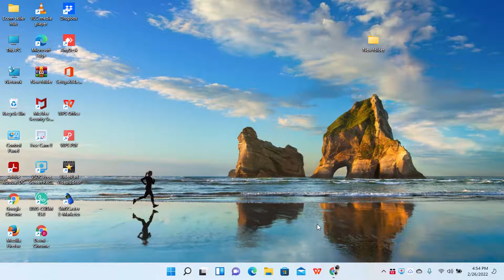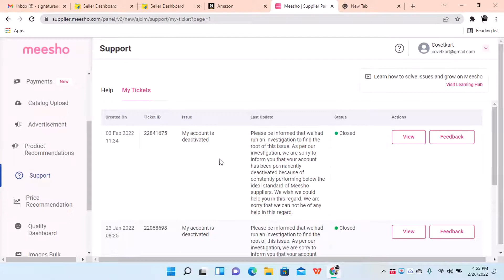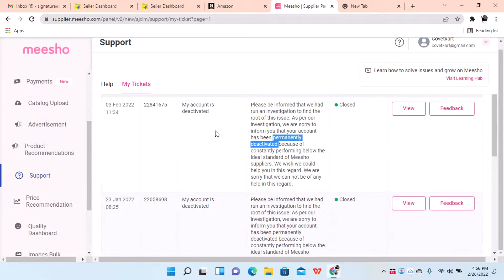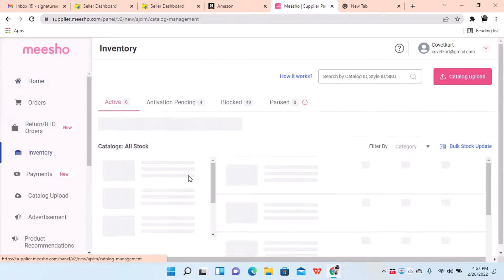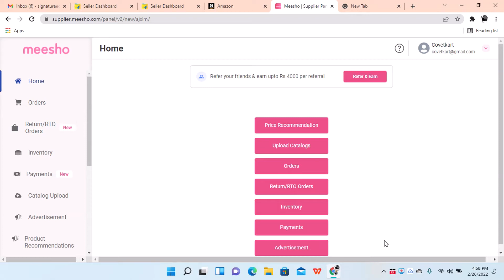MEESHO account blocked issue solved🤫| meesho seller account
If you are selling on meesho and your products average rating goes below 3.5, than your account is been permanently suspended by meesho.

In this scenario the only option left with you is to relaunch it with same gst.

𝐒𝐢𝐠𝐧𝐚𝐭𝐮𝐫𝐞 𝐄𝐜𝐨𝐦 𝐒𝐨𝐥𝐮𝐭𝐢𝐨𝐧𝐬 based in US NAGAR UTTARAKHAND is known for world class services for online sellers;

👉Reconciliation services (recover your unpaid payments).
👉5-STAR Review & Ratings services.
👉Onboarding Services.

whatsapp group Group Full, New WhatsApp group (don't join multiple groups) 🔖🔖🔖🔖🔖🔖🔖🔖🔖🔖🔖🔖🔖🔖🔖
E-commerce tools👇👇👇

1. Packaging material for meesho
2. packaging material for flipkart
3. packaging material for amazon
4. Thermal printer
5. Normal printer
6. Void tape
7. Laptop (low budget)
8. Photography setup(small)
9. Photography setup (large)
10. Barcode printer & scanner meesho meeshosupplier Get your copy of my latest published book today

Link👉🏼👉🏼👉🏼 E-commerce tools👇👇👇 E-commerce tools👇👇👇

1. Packaging material for meesho
2. packaging material for flipkart (OPEN THIS LINK WHEN YOU ARE LOG INTO UR FK ACC)
3. packaging material for amazon
4. Thermal printer
5. Normal printer
6. Void tape
7. Laptop (low budget)
8. Photography setup(small)
9. Photography setup (large)
10. Barcode printer & scanner